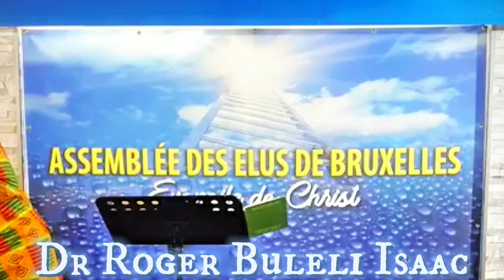LA BÊTE & L'UN DE PROPHÈTE #2 Dr Roger Buleli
3 Rue Danton 94190 Villeneuve-Saint-Georges
Île de France / France

NOUS DEMANDONS AUX AMOUREUX DE LA BONNE PAROLE DE S'ABONNER À NOTRE CHAINE YOUTUBE ET DE PARTAGER CES VIDÉOS, AINSI C'EST VOTRE FAÇON DE SOUTENIR L'OEUVRE, CAR CELA NOUS PERMET DE VOUS ENVOYER PLUS DES PRÉDICATIONS.